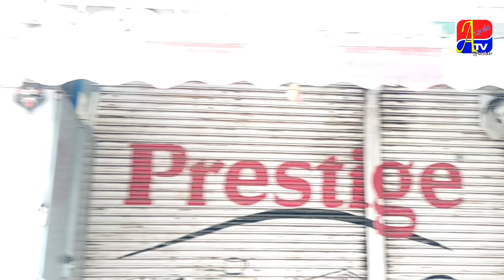Hum Aah Bhi Karte Hain to... ! 6th Relaxation in Lock down.